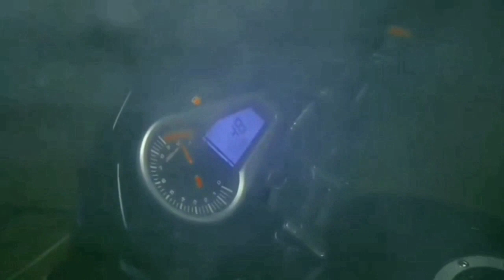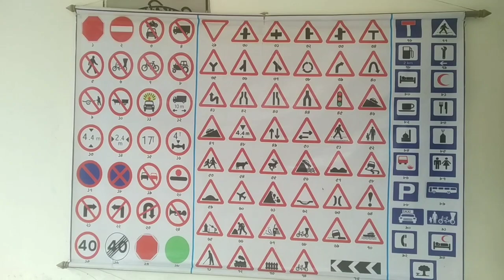ড্রাইভিং লাইসেন্স আপডেট ড্রাইভিং লাইসেন্স করতে কত দিন লাগে কত টাকা লাগে Driving license update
2024রাইভিং লাইসেন্স আপডেট ড্রাইভিং লাইসেন্স করতে কত দিন লাগে কত টাকা লাগে Driving license delivery 👍🇧🇩 @TusherExpress